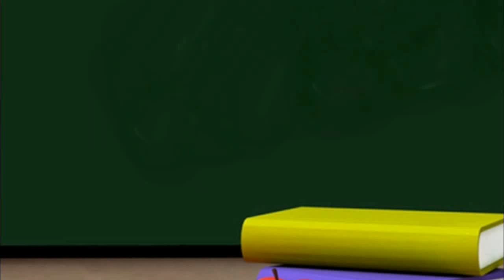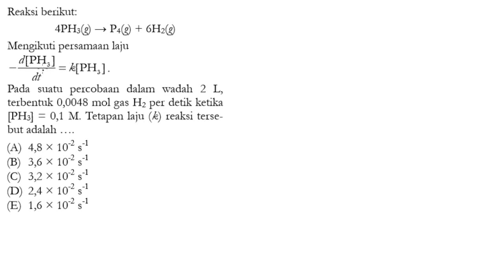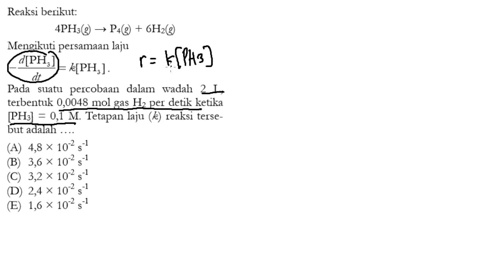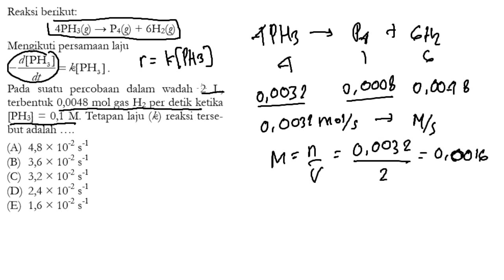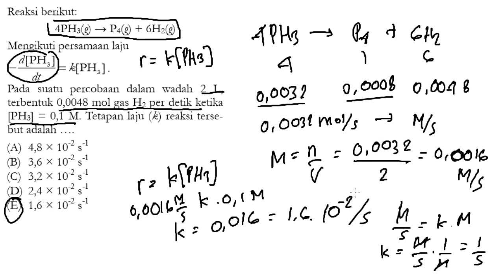Menentukan Tetapan Laju Reaksi